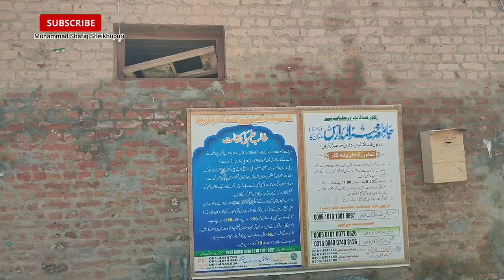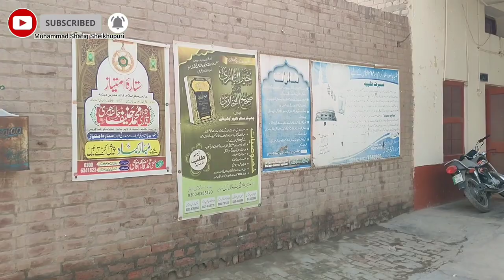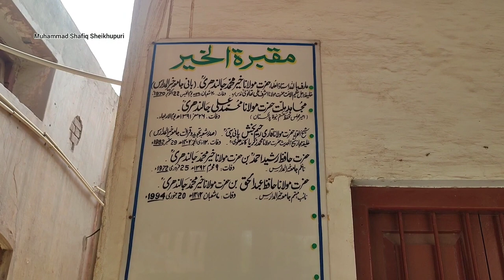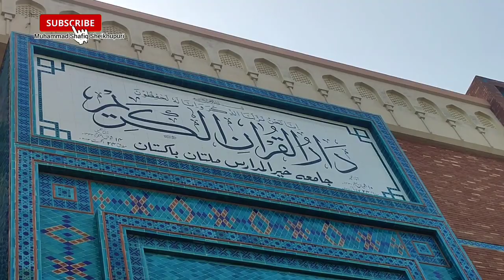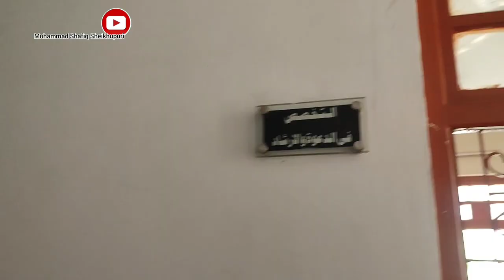Jamia Khair ul Madaris Multan | Full Documentary in Urdu | Muhammad Shafiq Sheikhupuri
Hanif jalandhri
Molana Hanif jalandhri
Khair Muhammad jalandhri
Muhammad ali jalandhri
Qari Rahim Bakhsh sahab
jamia ki new masjid
jamia ka dar ul hadees
jamia ka dar ul Quran
multan
madina tul oliyah
city of mulan
 city of pakistan
mufti shafiq sheikhupuri
mufti shafiq shafiq sheikhupuri
 molana shafiq sheikhupuri
 molana shafiq
 maulana shafiq
molana mufti shafiq sheikhupuri
 maulana mufti shafiq
 muhammad shafiq sheikhupura
Muhammad shafiq
Mufti
Mufti sahib
Muft sahib ki takreer
Sheikhupuri
Sheikhupura
Islam
Deen
quran
Mufti Muhammad shafiq sahib
New bayan
New bayan 2023